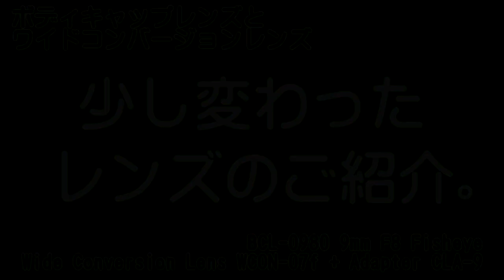少し変わったレンズのご紹介。オリンパス「BCL-0980 9mm F8 Fisheye」&「Wide Conversion Lens WCON-07f + Adapter CLA-9」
少し変わったレンズのご紹介。
オリンパス「BCL-0980 9mm F8 Fisheye」&「Wide Conversion Lens WCON-07f + Adapter CLA-9」

以前にもご紹介したBCLとワイドコンバージョンレンズです。
「BCL-0980 9mm F8 Fisheye」はボディキャンプレンズで、いわばレンズキャンプにレンズを付けたものです。ただ、BCLはF値こそ暗いですが、魚眼レンズとしては画角140°の広角レンズです。しかも安いので、お求めやすいです。星空も撮影できますし、昼間の写真は問題なく撮れます。色収差や歪みはでますが、手軽に魚眼レンズでの撮影が楽しめます。持っていて損はないボディキャップです。
「Wide Conversion Lens WCON-07f + Adapter CLA-9」は頂き物ですが、14-42mm、Φ37に装着して使用します。14mm側で撮影すると魚眼風に、42mm側で撮影すると除き穴風になります。ごくたまにしか使用しませんが、面白い写真が撮れます。

主な撮影機材は以下の通りです。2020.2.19時点。
【Main CAMERA】
OLYMPUS OM-D E-M1 MarkⅠ
OLYMPUS OM-D E-M10 MarkⅠ
OLYMPUS OM-D E-M10 MarkⅡ
【M.ZUIKO LENS】
M.ZUIKO DIGITAL ED 14-42mm F3.5-5.6 EZ
M.ZUIKO DIGITAL ED 40-150mm F4.0-5.6 R
M.ZUIKO DIGITAL ED 8mm F1.8 Fisheye PRO
M.ZUIKO DIGITAL 17mm F1.8
(BCL-0980 9mm F8 Fisheye)
(Wide Conversion Lens WCON-07f + Adapter CLA-9)
【Sub CAMERA】
OLYMPUS SZ-31MR
KYOCERA TORQUE G02 & G04
【Tripod】
Slik ABLE 300 ST
Manfrotto SilverJubilee 055J
Velbon CX-888
Velbon m45
Velbon QHD-33
【Other Equipment】
Olympus Remote Cable RM-UC1
SEVENOAK SK-EBH01 Pro
SmartTap PowerArQ mini(Portable Battery)
ASTROLABE Multi Heater
【Used PC & Software】
SONY VAIO
Vegas Movie Studio 14.0 Platinum
SiriusComp